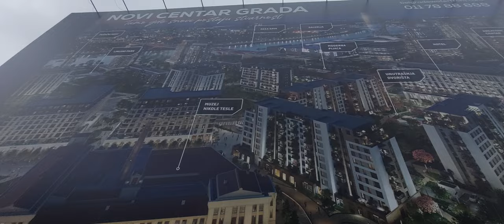Beograd lokacije 4 metro stanice duž bulevara Vojvode Mišìća i Savske uz Savski trg,direktno teren